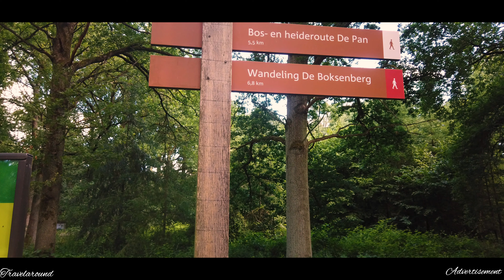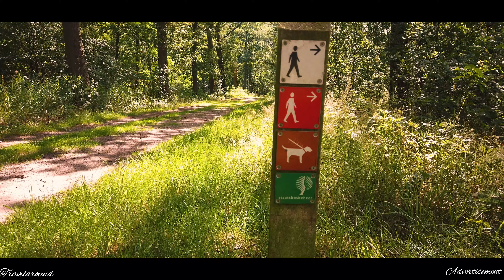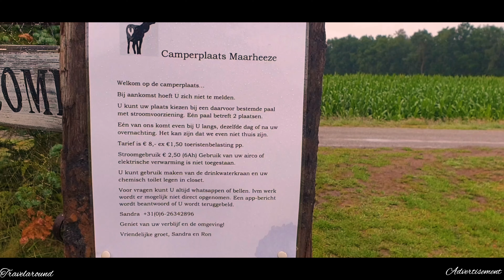Van Heksenheuvel naar Camperplaats Maarheeze🌴🚐🌴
laatste dagen op minicamping heksensheuvel en dan nog een nachtje op camperplaats maarheeze en dan naar huis